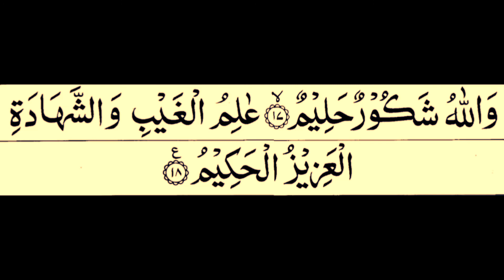Surah Al Taghabun By (ShaikhShuraimSb) HD